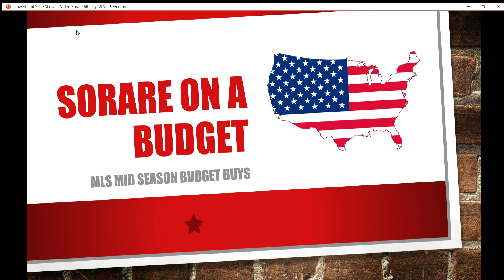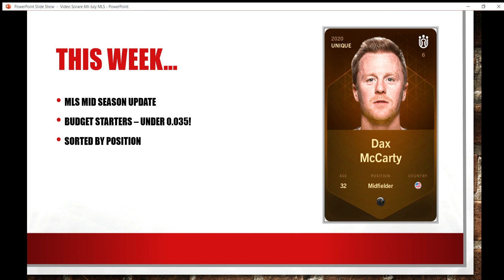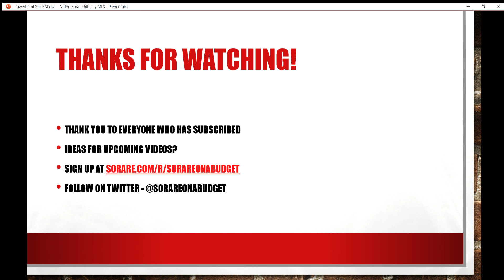Sorare On A Budget - MLS Bargain Buys - Starters Under 0.035!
Welcome to an all new video looking at MLS bargains, players who start for their clubs and cost less than 0.035 each!  Ideal for anyone struggling to hit the Gameweek Eth thresholds or for anyone new to the game!

If you are new to Sorare, you can join by visiting and when you sign up using the link you will get a FREE limited scarcity card when you pick up 5 cards from the New Card Auctions!